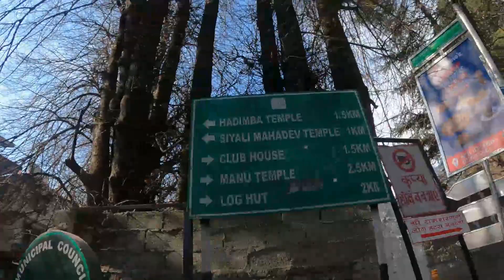Hidimba devi temple manali | Hadimba temple manali vlog | Manali Snowfall Update Today | Mnanli Vlog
hidimba devi temple manali
hadimba temple manali
hadimba devi temple manali
hadimba devi temple
hidimba devi temple in manali
hidimba devi temple
manali
manali hadimba temple
hadimba temple manali history in hindi
hidimba devi temple manali in winter
hidimba devi temple video
manali snowfall
hidimba temple
hidimba devi temple manali vlog
hadimba temple
manali trip
manali vlog
hadimba temple manali vlog
manali snowfall today
manali snow fall